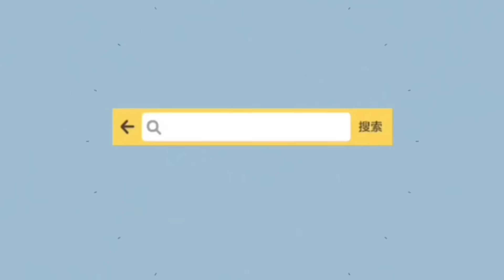第五十五集：越南女孩要哭了！ 中國人的熱情友好 忍不住感動流淚！